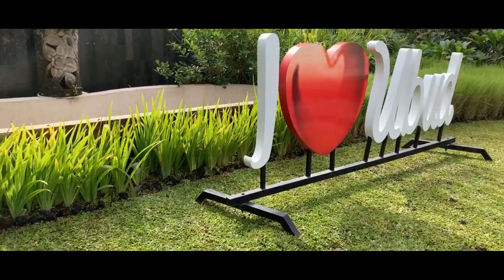EP 1 Wanderlust | BALI x Chrispy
EP1 Wanderlust
Location: Indonesia, Bali
Hey guys..It's Chrispy here! First video for 2019

Left Australia in early January to begin this travel series.
Haven't thought of the name for it yet but I hope you guys enjoy episode one. It was such a life changing experience for me and I can't wait til the next country!